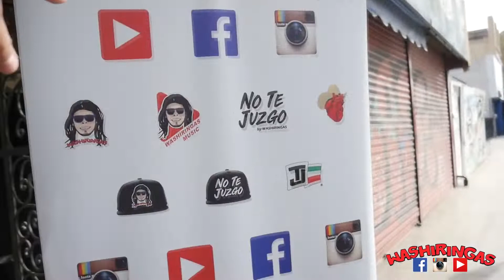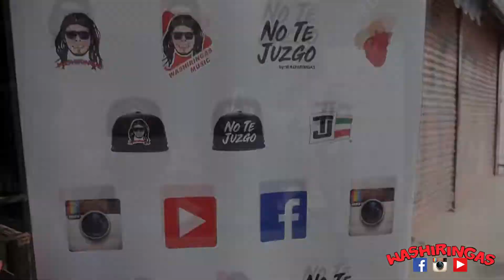Nos dieron SUDADERAS Para REGALAR a la gente de la CALLE / 1era parte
En este video juntamos sueteres para regalar a personas de escasos recursos y varios grupos nos apoyaron y algunas personas llevaron su sueter en unos dias subiremos el video entregandolos.